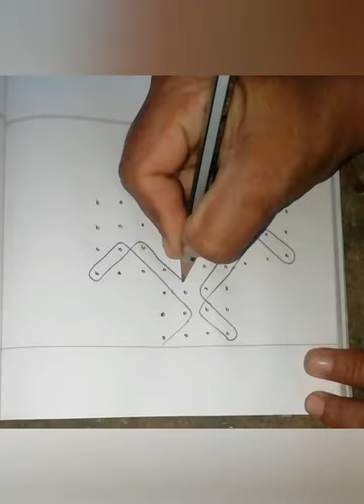Esy simple sikku kolam/10*4dots/சிக்கு கோலம்/Kampi kolam/esy muggulu /subscribe